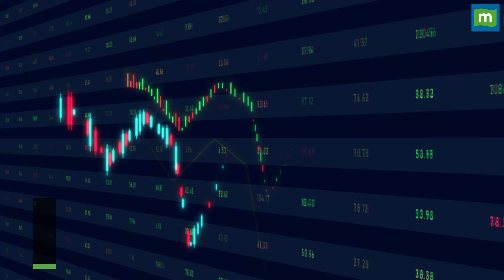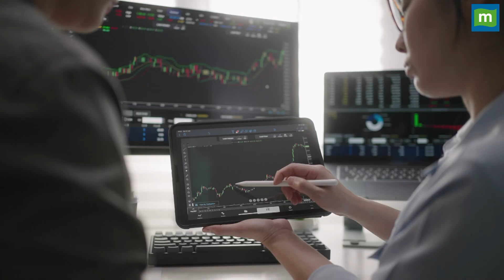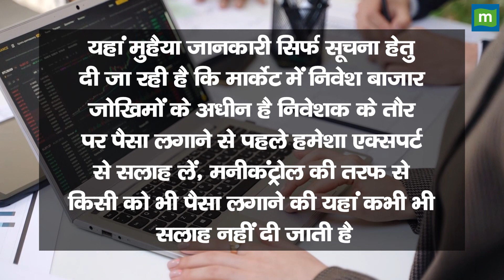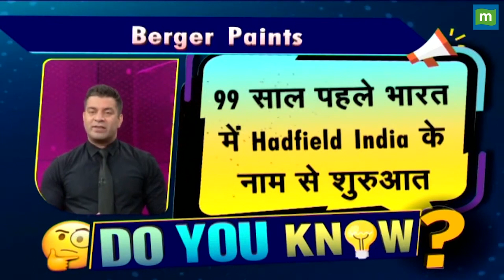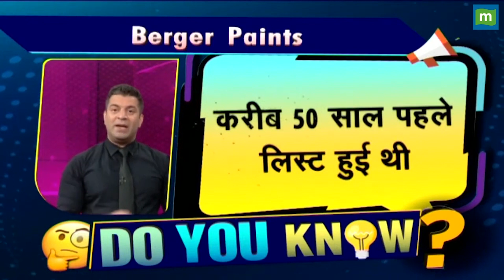Multibagger Stock: इस शेयर ने 7 साल में दिया 12000% रिटर्न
Multibagger Stock: बिहार की इस कंपनी ने अपने निवेशकों को बनाया 'करोड़पति', सिर्फ 7 साल में दिया 12,000% रिटर्न